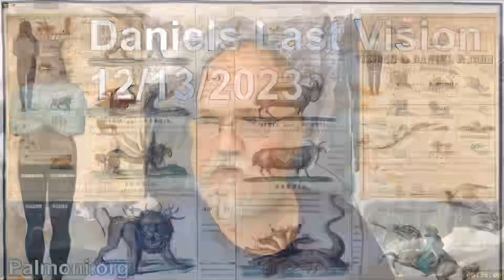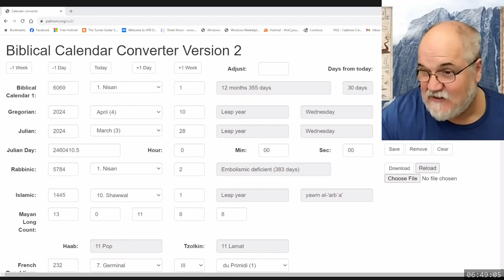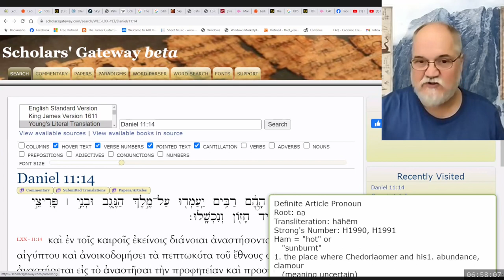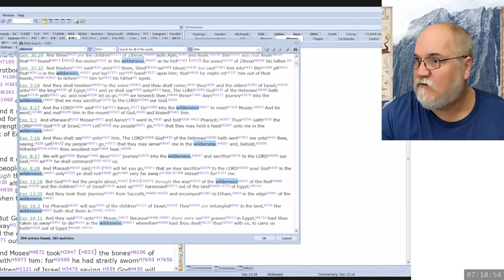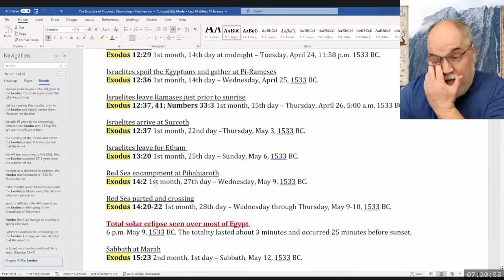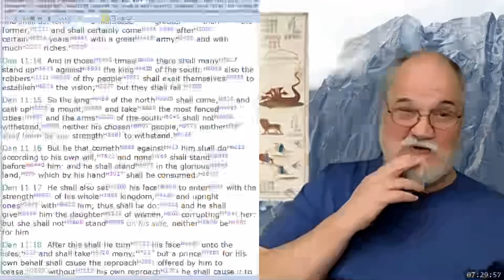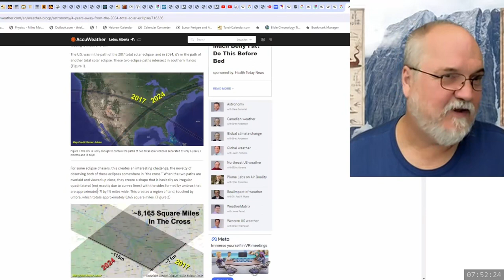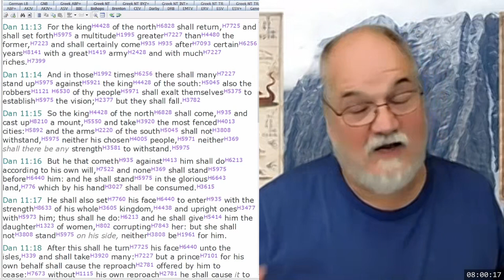2023 12 13 94. Daniel's Last Vision - Theodore Turner